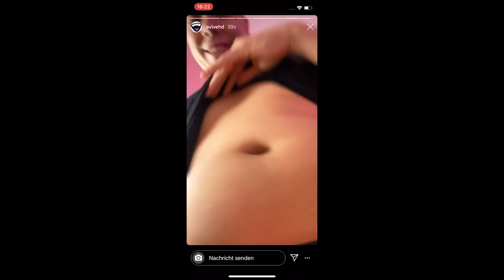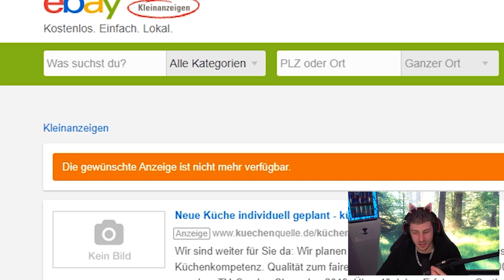Wenn ich du WÄRE: Stell dich für EINEN EURO auf EBAY als Diener (Rewi Kauft Avive)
@AviveHD muss sich für 1€ auf EBAY KLEINANZEIGEN als DIENER stellen! Ich freu mich schon, wenn ich das Angebot in Anspruch nehmen kann 😈
Viel Spaß!! 😁